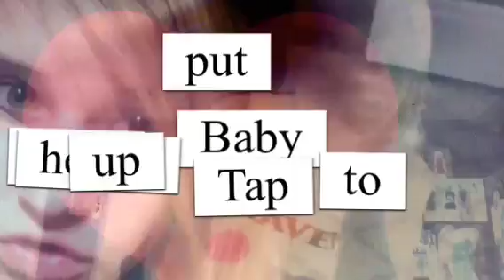How to be a heart breaker